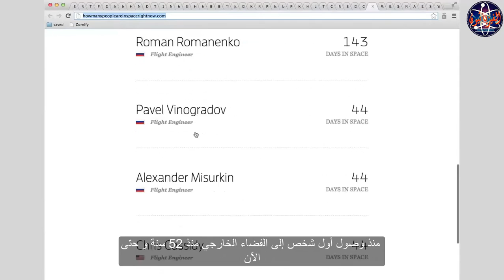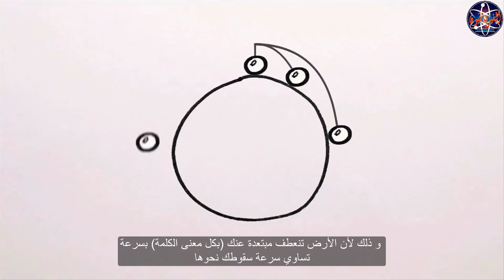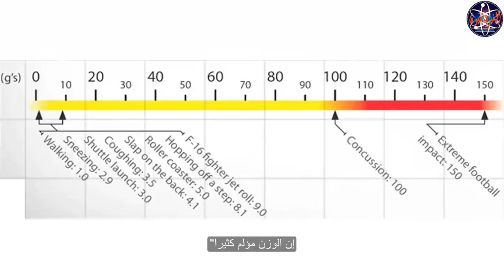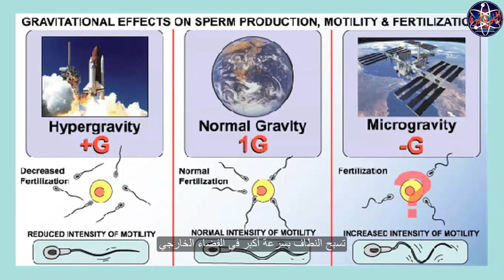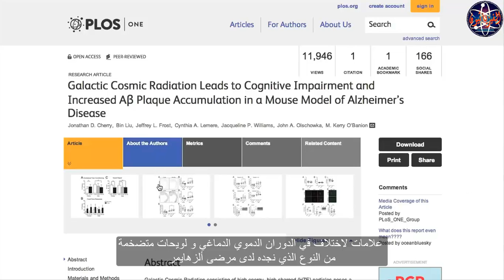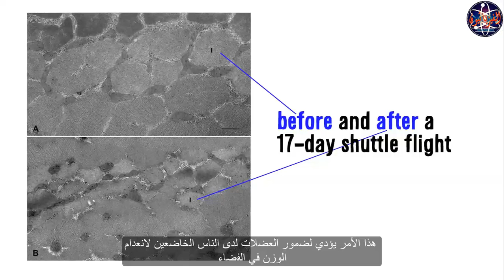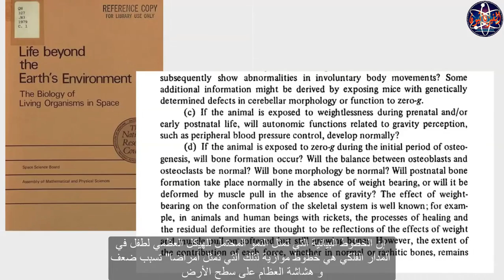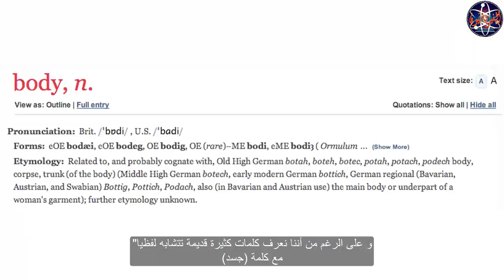ما الذي سيحدث لو ولدنا في الفضاء؟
فيديو مترجم من قناة Vsauce الشهيرة، وموضوع الحلقة هذه المرة هو كيف ستكون طبيعة أجسامنا لو أننا ولدنا في الفضاء بدلاً من الأرض.

مشاهدة ممتعة